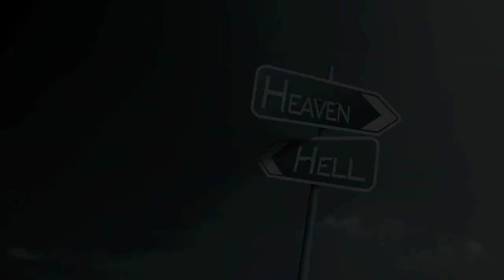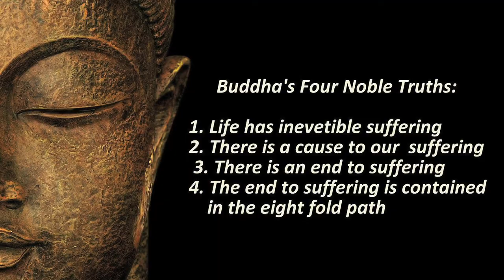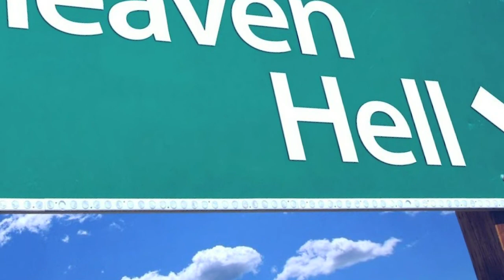Earth A Spinning Ball??...Hell Not!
PLANE...NOT PlaneT!

Only In The Mind Lovely People,Only In The Mind.
PLAUT Out!